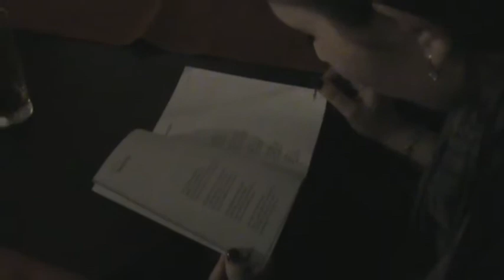GOLD KOZARAC NOVA GODINA 2012.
ATLANTIC BAND